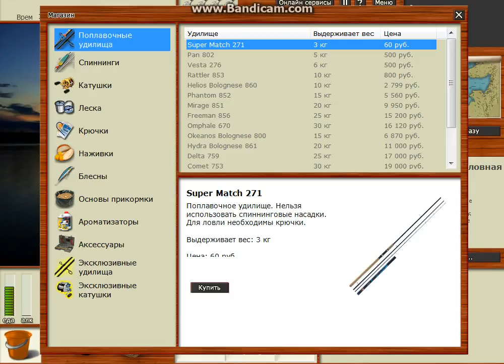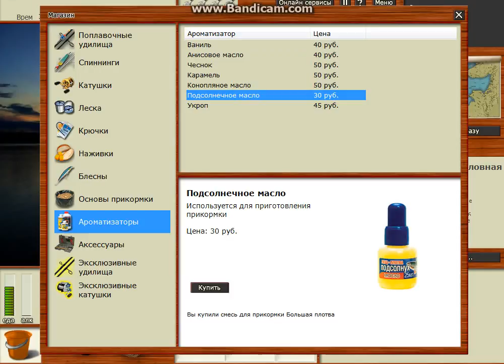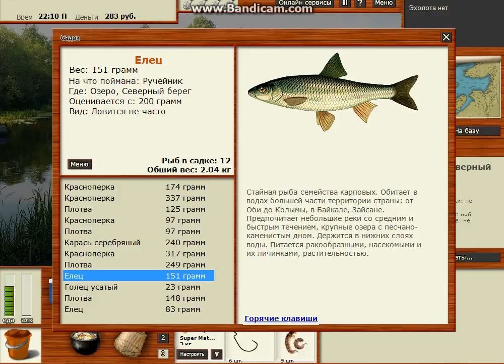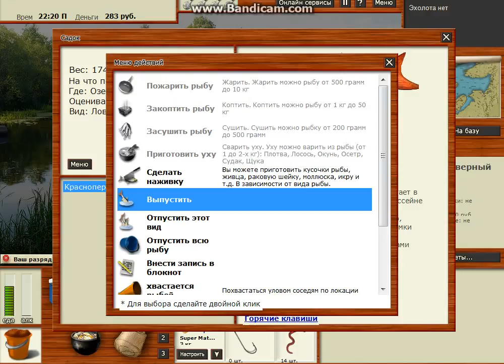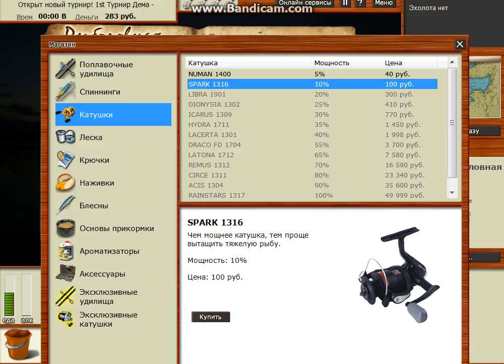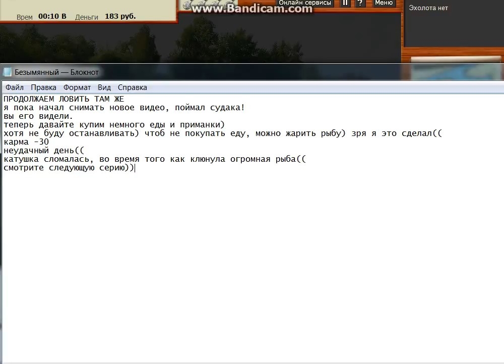Русская рыбакла 2 серияобзор 2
вот второй обзор